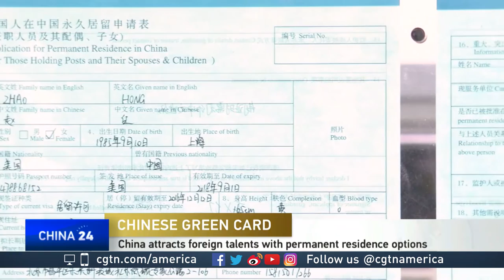Liu Ping talks about Chinese immigration policy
China is streamlining the immigration process to attract more science and tech professionals, For more on Chinese immigration policy, CGTN's Elaine Reyes spoke to Liu Ping, Washington, D.C. correspondent of China Times.